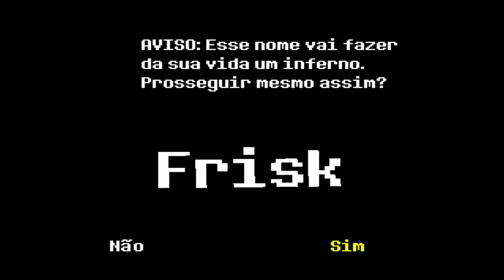Undertale - Hard Mode Complete [Hard Mode] PT-BR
Programa Para Gravar : Camtasia Recorder
Programa Para Editar : Camtasia Studio